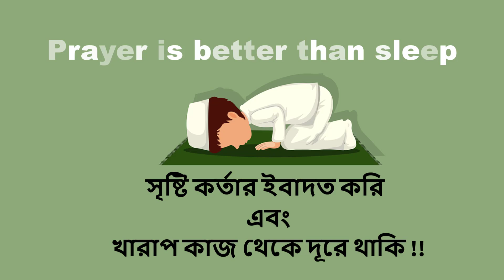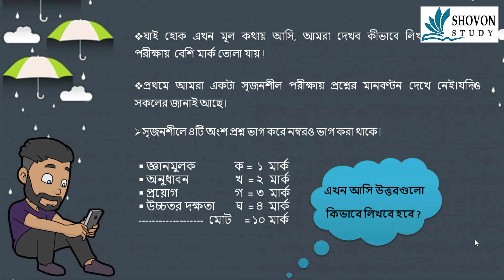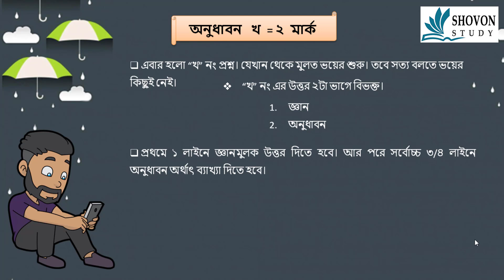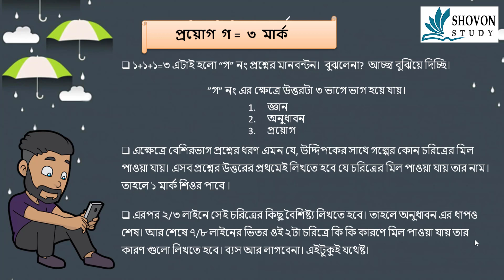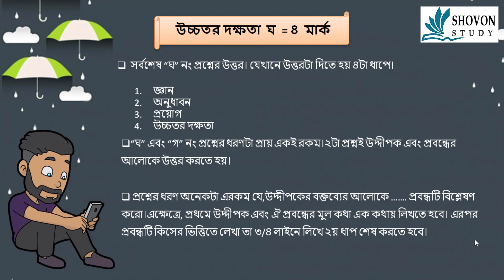সৃজনশীল প্রশ্ন উত্তর লেখার নিয়ম 2021|Srijonshil Proshner Uttor Lekha|Creative Question Writing Rules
সৃজনশীল প্রশ্ন লেখার নিয়ম 2021 | Srijonshil Proshner Uttor Lekha | Creative Question Writing Rules

Creative Question Writing Rules,
সৃজনশীল প্রশ্ন লেখার নিয়ম,
সৃজনশীল প্রশ্ন,
সৃজনশীল প্রশ্নের উত্তর লেখার নিয়ম,
ssc,creative question,
সৃজনশীল,how to,creative ideas,tricks,
জ্ঞানমূলক,অনুধাবনমূলক,প্রয়োগমূলক,
উচ্চতর দক্ষতা,অনুধাবন,প্রায়োগ,দশ এ দশ,
সৃজনশীল প্রশ্ন সহজে লেখার নিয়ম,
সৃজনশীল প্রশ্নে 10-10 পাওয়ার উপায়,
সৃজনশীল প্রশ্ন লেখার কৌশল,
সৃজনশীল প্রশ্ন কি,
সৃজনশীল পদ্ধতি কাকে বলে,
অনুধাবন মূলক প্রশ্ন,
সৃজনশীল মানে কি,
সৃজনশীল খাতা দেখার নিয়ম,
সৃজনশীল প্রশ্নের ধাপ,
সৃজনশীল কত পৃষ্ঠা লিখতে হয়,
সৃজনশীল প্রশ্নের নমুনা,
creative question answer,
bangla creative question,
bengali creative question,
bengali 1st creative question.,
সৃজনশীল প্রশ্নের উত্তর,
সৃজনশীলের উত্তর,
সৃজনশীলের উত্তর করার নিয়ম,
সৃজনশীল প্রশ্নের উত্তর করার নিয়ম,
সৃজনশীল প্রশ্নের উত্তর দেয়ার নিয়ম,
সৃজনশীল লেখার নিয়ম,
সৃজনশীল লেখার সঠিক নিয়ম,
সৃজনশীল প্রশ্নের উত্তর লেখার সঠিক নিয়ম,
বাংলা সৃজনশীল,
বাংলা ১ম সৃজনশীল,
jsc bangla,ssc bangla,hsc bangla
bangla 1st
,srijonshil proshner uttor lekha